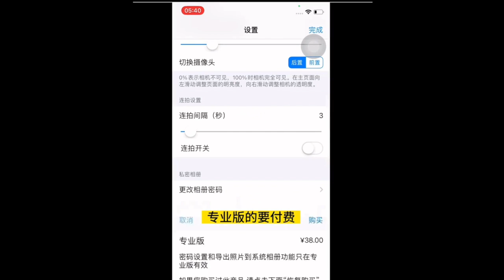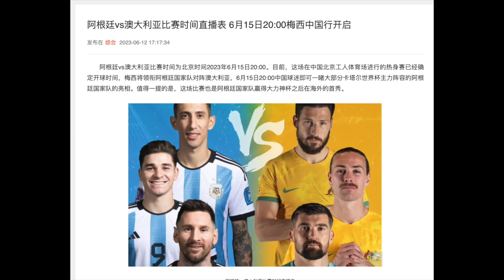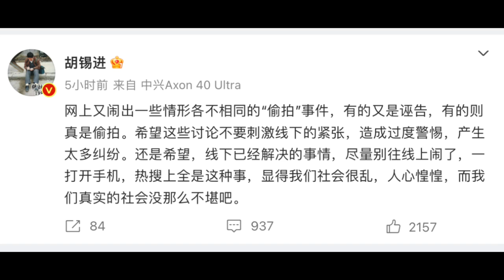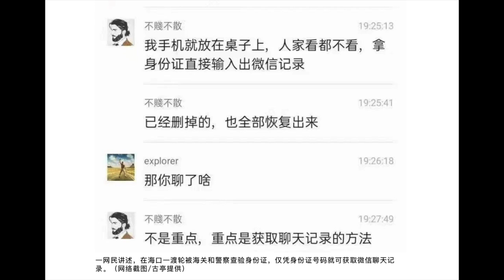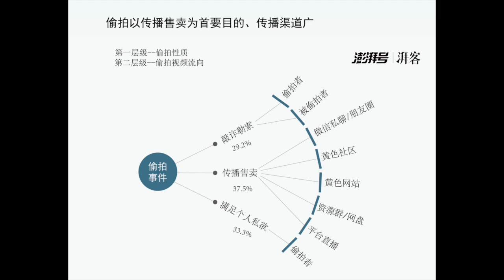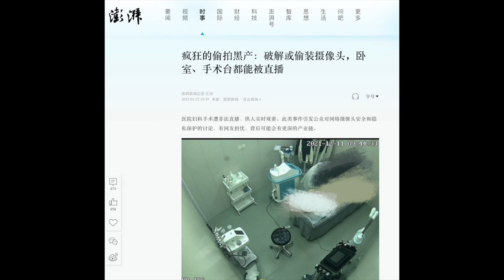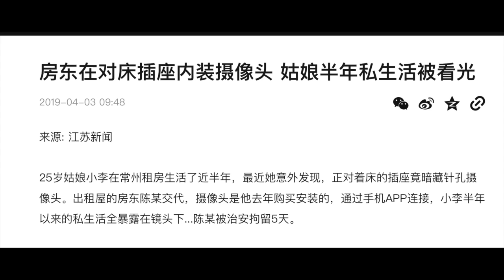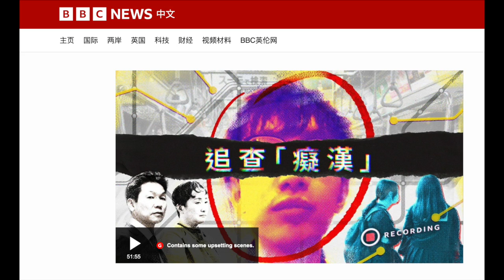中国「偷拍」触目惊心：酒店/民宿/出租屋/家庭摄像头都崩塌！这个地球上最严重最泛滥的国家｜BBC《追查痴汉》纪录片，「齐叔」到底去哪儿了？